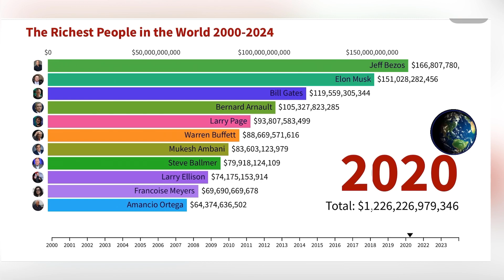Amazon net worth || in which year Amazon become the richest company in the world -Jeff Bezos